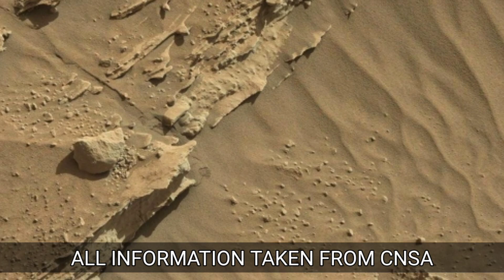China releases new Images of mars | Zhurong Mars rover in good condition, travels over 500 meters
Hello Everyone, The rover is about to reach the second sand dune, where it is expected to carry out a detailed survey. The Zhurong rover has been working on the red planet for 63 Martian days. A Martian day is roughly 40 minutes longer than a day on Earth.
The latest images sent back by the rover show its parachute and protective shell on the Martian surface.

The Tianwen-1 orbiter, which serves as a relay communication satellite, has been working in orbit for 359 days at a distance of about 375 million kilometers from Earth. The one-way communication delay is nearly 21 minutes.

The rover and the orbiter are both in good condition, with each subsystem in normal operation.

China's Tianwen-1 mission, consisting of an orbiter, a lander, and a rover, was launched on July 23, 2020. The lander carrying the rover landed in the southern part of Utopia Planitia, a vast plain on the northern hemisphere of Mars, on May 15 this year.